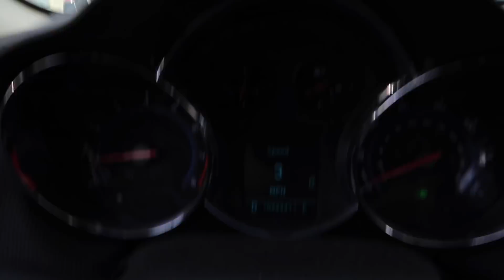GUESS HOW I HURT MY FINGER?? || VLOG #19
GUESS HOW I HURT MY FINGER?? IT'S ALL CHAR'S FAULT!!! lolz jay kay. It was all my fault. And now my finger looks like a VERY tiny tiger attacked it. Actually it just looks like a shredded my finger on a cheese grater ... cause... yea. lolz. k bye.